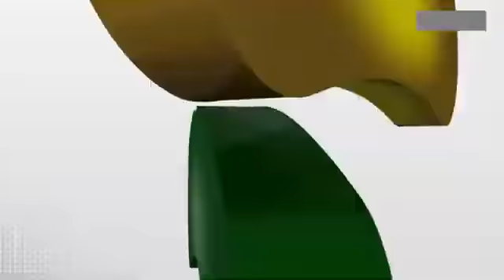Luqueño - Guaraní de Trinidad (2 - 1) DESCENSO DE GUARANÍ Intermedia 2022